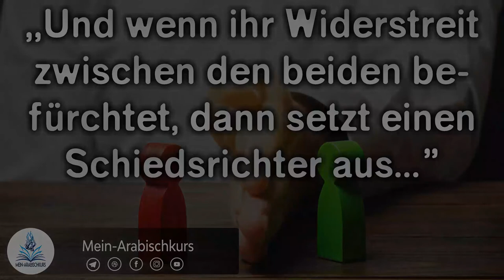Shaykh Abu Saliha | Ein Schiedsrichter zwischen zwei Eheleuten; ist sein ,,Urteil" bindend?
Ausschnitt: Riyad as-Salihin, Sitzung 7 (ca. Minute 47)